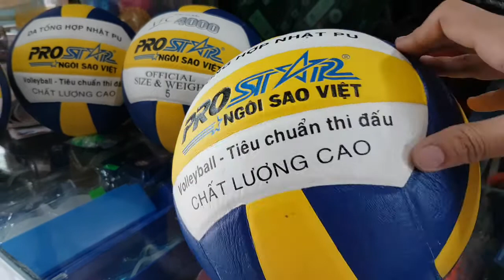200k 1quả, quả bóng chuyền prostar vfc 4000, chính hãng prostar , volleyball, quả bóng chuyền